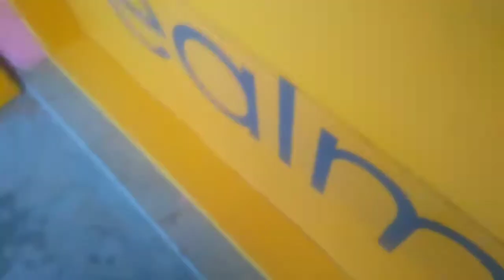Phone Ka Screen Tut Gaya My Frist Vlog Wyndhamganj Market In Up Sonbhadra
To Hello guys kaise hain Aap sab i hope sab thik honge to guys Welcome hai Aap sab ka Ek aur naye vlog me